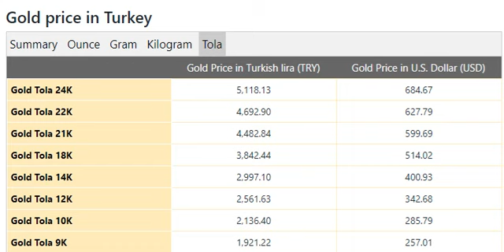Gold Price Today in Turkey in Turkish lira (TRY) 31 January 2021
Qatari Riyal Transfer Rate in Pakistan Junuary 2021
Gold Rate In Saudi Arabia Today
US Dollar